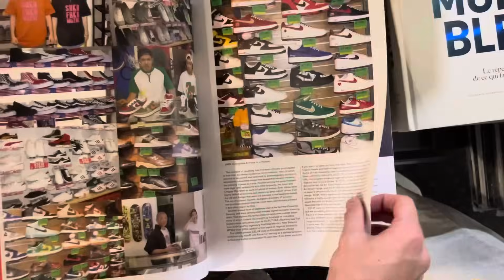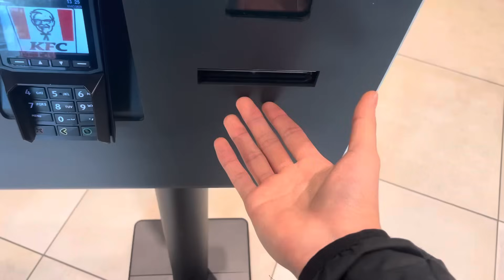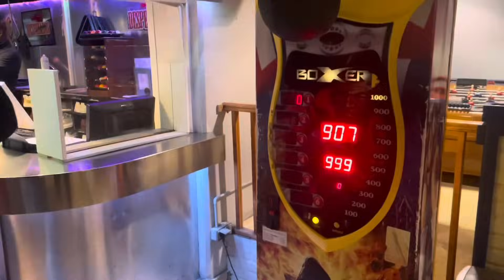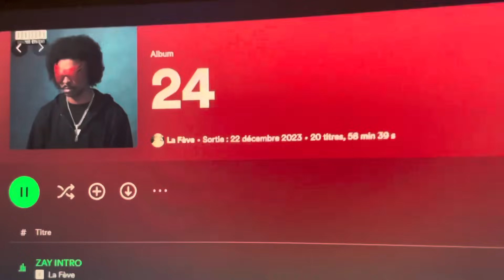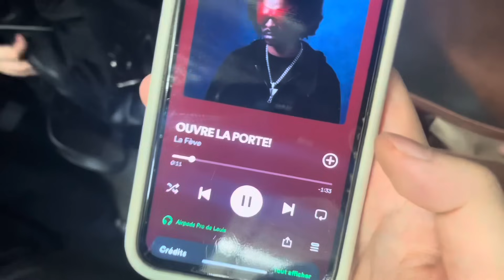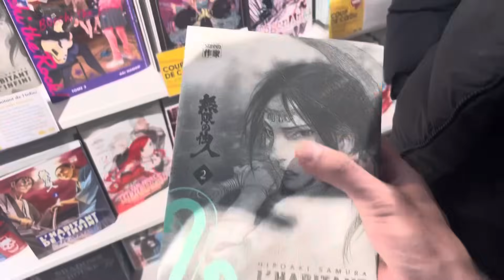VLOG DANS MA VIE D’ÉTUDIANT À PARIS!! (bon ça bosse pas trop mais tkt)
Salut chef , ça dit quoi !
Aujourd’hui petit vlog en détente, épisode dans ma vie d’étudiant à Paris ( Bon je vous montre pas trop les moments de cours tu connais .)

Si t'as des questions hésites pas à venir me DM sur insta